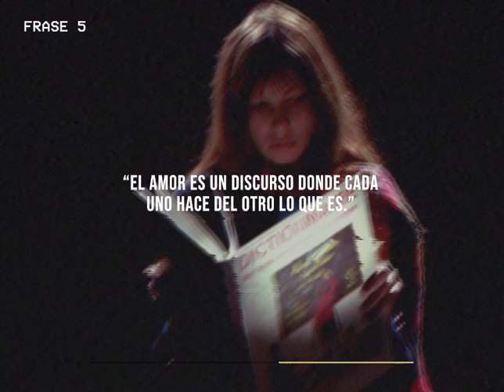Le Gai Savoir en 7 frases l Jean Luc Godard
𝙻𝙴 𝙶𝙰𝙸 𝚂𝙰𝚅𝙾𝙸𝚁 𝙴𝙽 𝟽 𝙵𝚁𝙰𝚂𝙴𝚂
l ❝𝙸𝚏 𝚢𝚘𝚞 𝚠𝚊𝚗𝚝 𝚝𝚘 𝚜𝚎𝚎 𝚠𝚘𝚛𝚕𝚍, 𝚌𝚕𝚘𝚜𝚎 𝚢𝚘𝚞𝚛 𝚎𝚢𝚎𝚜.❞